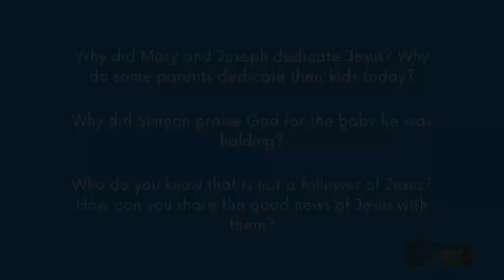Citipoint Kids Lesson 'Simon and Anna Worship Jesus' 3/22